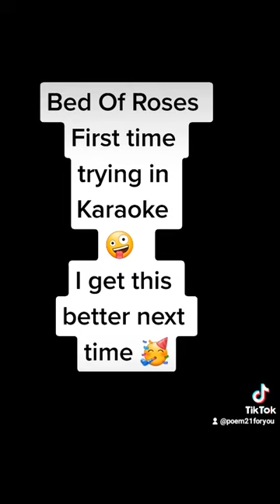Guns'N Roses ❤️ Me singing in karaokie